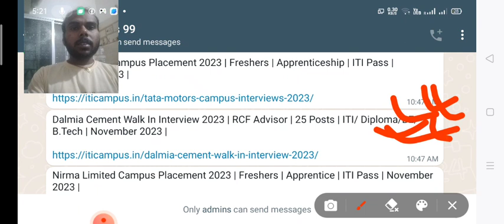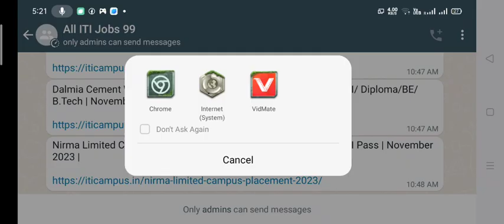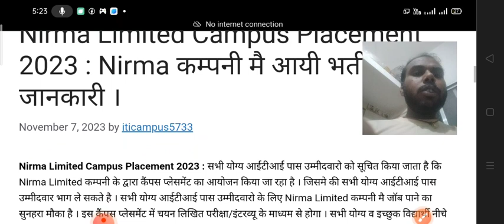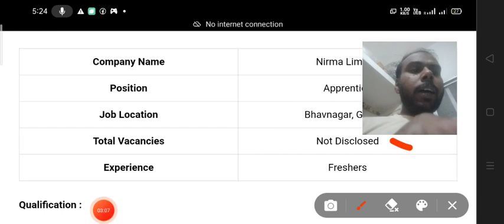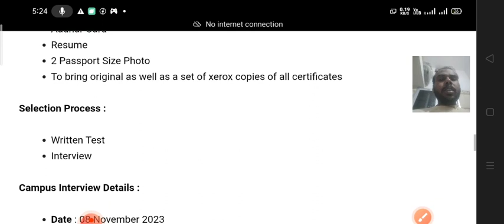How to APPLY ✅ Nirma Limited Campus Placement 2023 : Nirma कम्पनी मै आयी भर्ती,देखें पूरी जानकारी ।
Nirma Limited Campus Placement 2023 : Nirma कम्पनी मै आयी भर्ती, देखें पूरी जानकारी ।

Nirma Limited Campus Placement 2023 : सभी योग्य आईटीआई पास उम्मीदवारो को सूचित किया जाता है कि Nirma Limited कम्पनी के द्वारा कैंपस प्लेसमेंट का आयोजन किया जा रहा है । जिसमे की सभी योग्य आईटीआई पास उम्मीदवार भाग ले सकते है । सभी योग्य आईटीआई पास उम्मीदवारो के लिए Nirma Limited कम्पनी मै जॉब पाने का सुनहरा मौका है । इस कैंपस प्लेसमेंट में चयन लिखित परीक्षा/इंटरव्यू के माध्यम से होगा । सभी योग्य व इच्छुक विद्यार्थी नीचे दिए गए स्थान पर जरूरी दस्तावेज के साथ उपस्थित होवे । इस कैंपस से जुड़ी और अधिक जानकारी के लिए पोस्ट

nirma university mba placement,राजस्थान नगर निगम भर्ती 2023,all about nirma university,pithampur job vacancy 2023,nirma university,nirma university mba,nirma university review,nostradamus new year 2023 predictions,nostradamus new year 2023,rajasthan nagar palika safaikarmi bharti 2023,new year 2023 predictions,yearly horoscope predictions 2023,rajasthan nagar palika vacancy 2023,new year 2023,rajasthan nagar palika safai karmchari bharti 2023